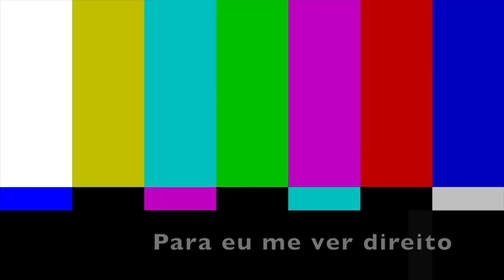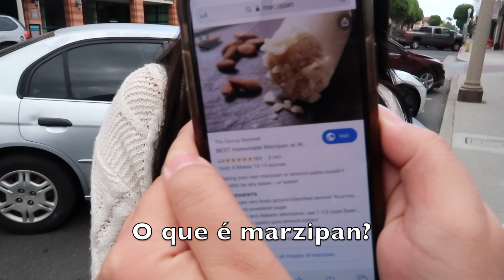GRINGAS PROVANDO DOCES BRASILEIRO PELA PRIMEIRA VEZ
*AGORA COM LEGENDA*